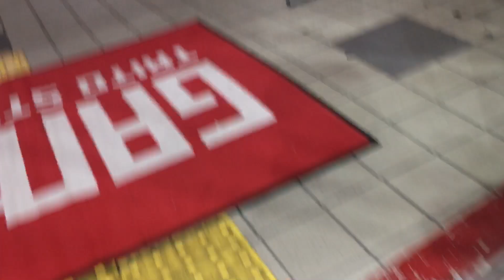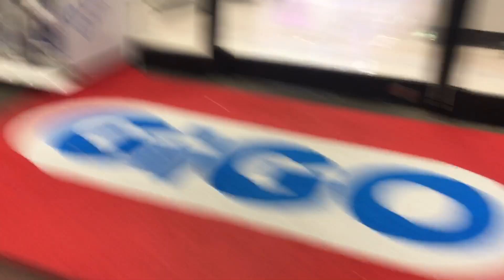夜の町田 2024/09/11 4